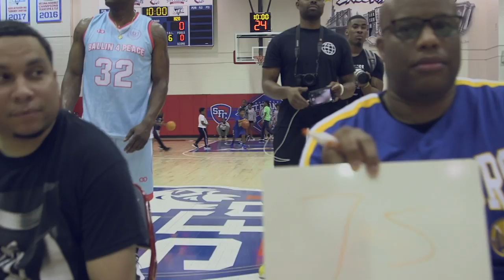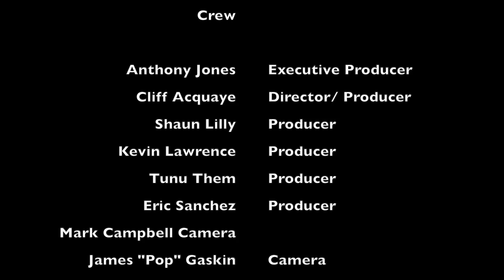Super Bowl 55 Recap